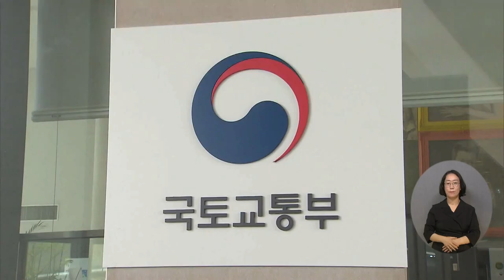복지TV뉴스24 _ 정책24 전체영상 / 2023.08.30